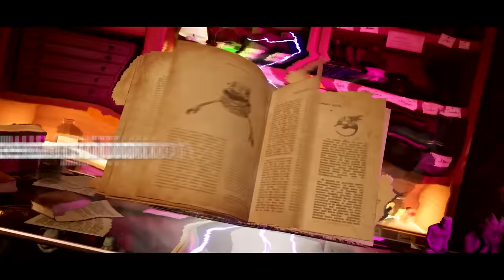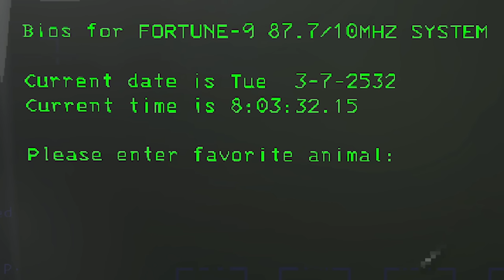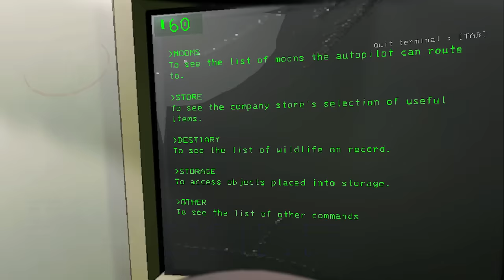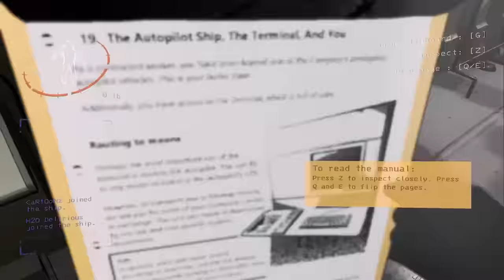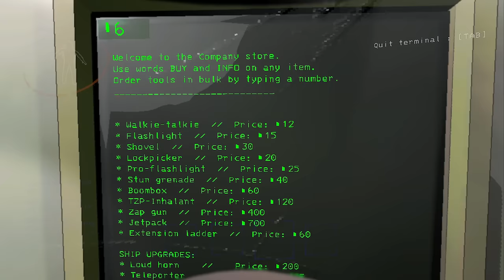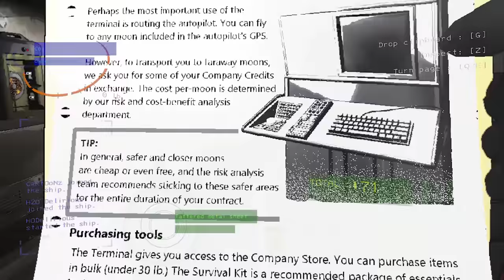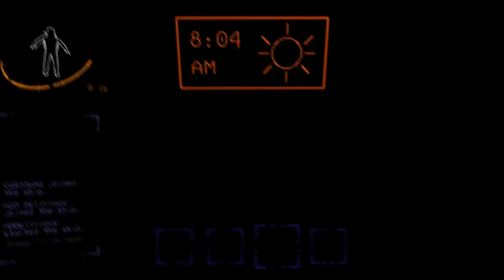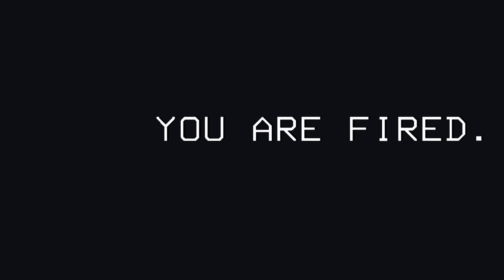THIS LEGIT MIGHT BE THE BEST GAME WE'VE EVER PLAYED... | Lethal Company (w/ H2O Delirious)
Greensboro, NC
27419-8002